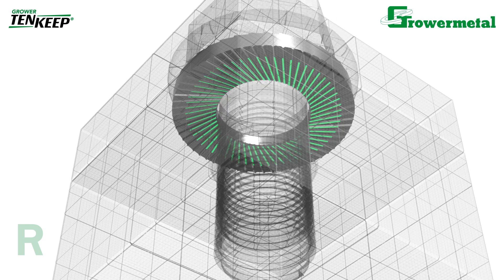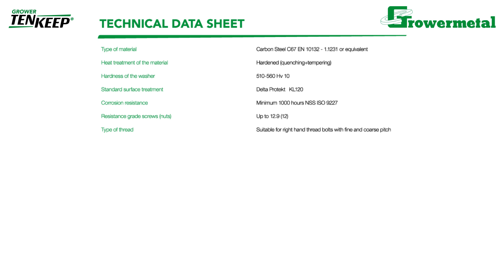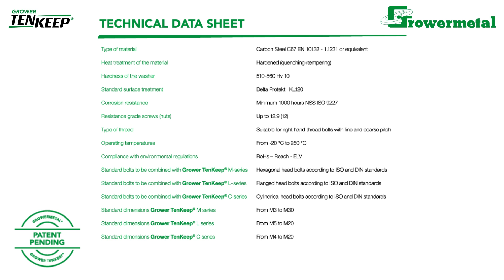Grower TenKeep®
The safety washers Grower TenKeep® of Growermetal are flat washers that have the 2 surfaces with knurls of different  geometry, specially designed in order to ensure maximum performance against loosening of the bolted joints, even in the presence of extreme vibrations and dynamic loads.